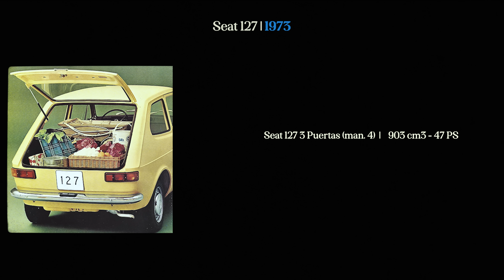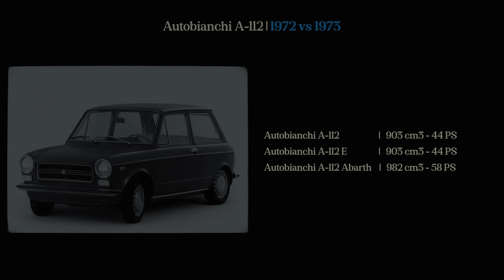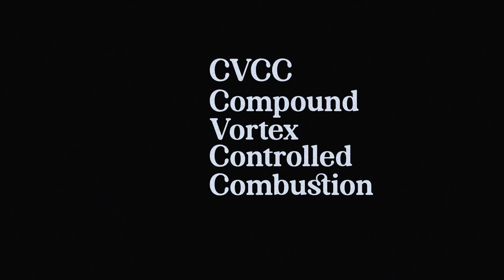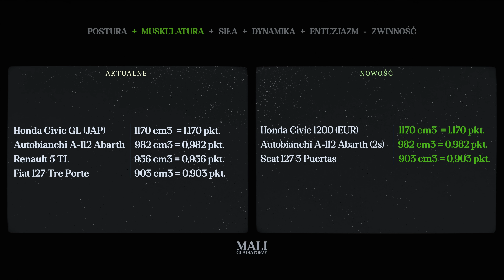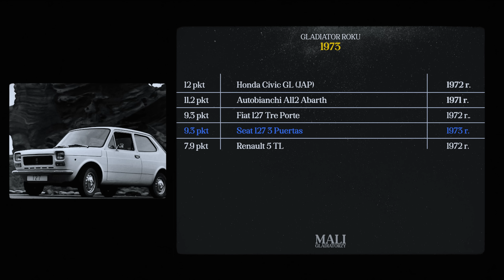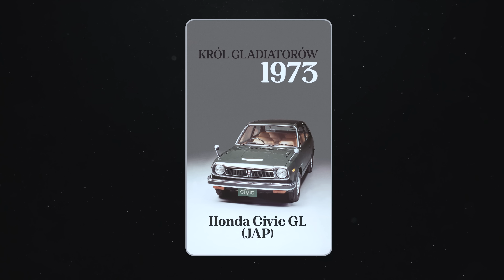Kiedy nic się nie dzieje, ale Honda wprowadza coś nowego. | M. Gladiatorzy 1973 r.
Rok 1973 nie przyniósł wielu wydarzeń w świeci HOT HATCHY segmentu B , można go porównać do ciszy przed burzą. Jednakże, pytanie brzmi: czy znasz takie pojęcie jak CVCC i czy odnowione Autobianchi A112 Abarth mogło pokonać Hondę Civic?

ROZDZIAŁY